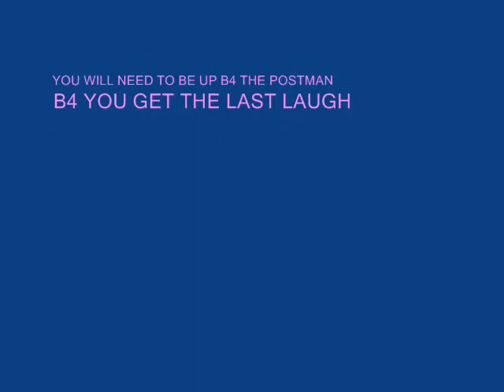Barbie is a Bitch!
Rob S. & Kirsty singing in the Black Horse in Ilford